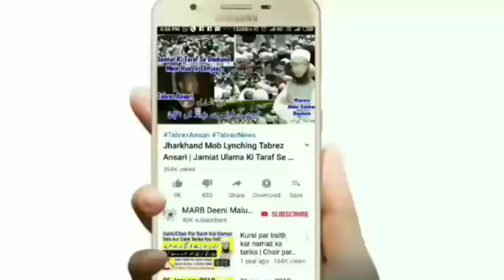9 Admi Ke Liye Ramzan Me Roza Rakhna Zaroori Nahi Hai | Roza 2021 | Roza Ke Masail | Ramadan | MARB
Wo log jin par ramzan ka roza farz nahi hai yani 9 admi wo hain jinke liye ramzan me roza rakhna zaroori nahi hai in islam new bayan roza 2021 ramzan 2021 roze ke masail in urdu and hindi yani ramzan ka roza kis par zaroori nahi hai kis ke liye ramzan me roza maaf hai by Mufti Abdur Rahman Banahara MARB Deeni Malumaat YouTube Channel

2⃣ WhatsApp Par Ham Se Judne Ke Liye Aap Apne WhatsApp Number Se Hamare WhatsApp Number Ko Apna Naam Aur Mukammal Adress Ke Saath Add Likh Kar SMS Send Karen,

3⃣ Koi Sawal Yani Masla Masaail Puchna Ho To Aap Comment Ke Zarya Puch Sakte Hain Ya Mufti Sahab Ke Number Par Call Kar Ke Puch Sakte Hain,

4⃣ Channel Ke Bare Mein Kuch Batana Ho Ya Aap Apni Video Dalna Chahte Hain To Rabta Kar Sakte Hain,
🌎MARB🌎
Channel By :- Mufti Abdur Rahman Banahara
Full Adress:-